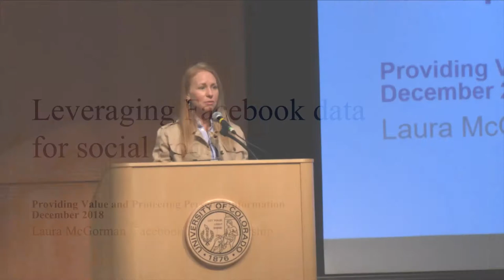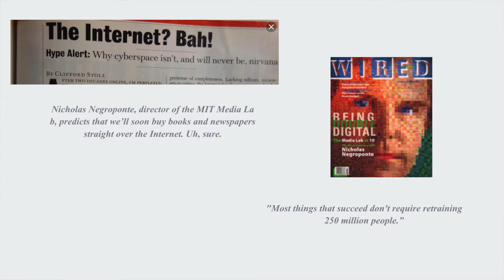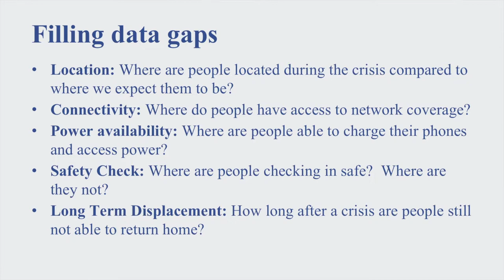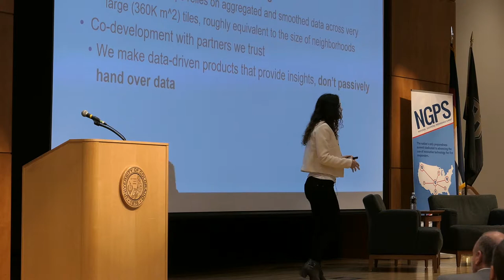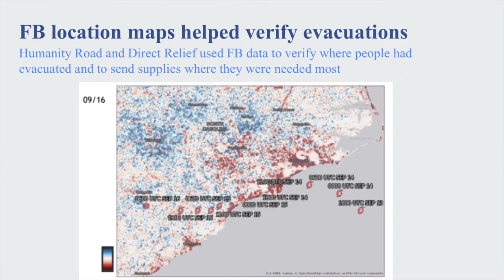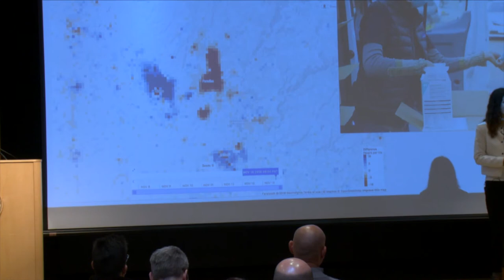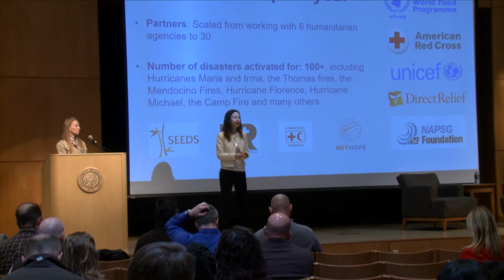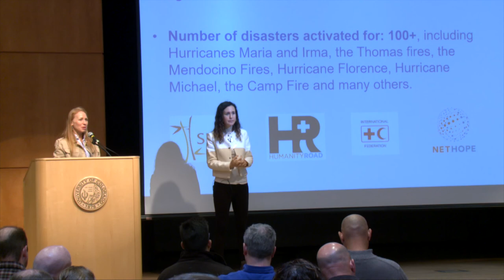DIT – Data for Good: Social Media Aiding in Disaster Response and Recovery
A Disaster Innovation Talk by Laura McGorman, Policy Lead for Disaster Maps with Facebook. This Talk was delivered at the 2018 National Geospatial Preparedness Summit in Boulder, CO, hosted by the National Alliance for Public Safety GIS Foundation.